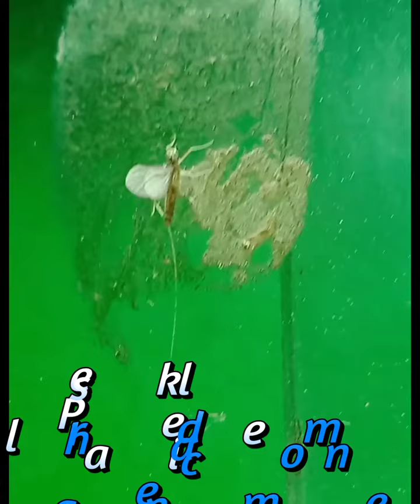Small Mayfly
Yesterday I noticed something tiny on the outside of one of the windows and tried to get a closer look.  It turned out to be a Small Mayfly (Baetidae) which surprised me.  It was waving its two long tails around like it was doing exercises.